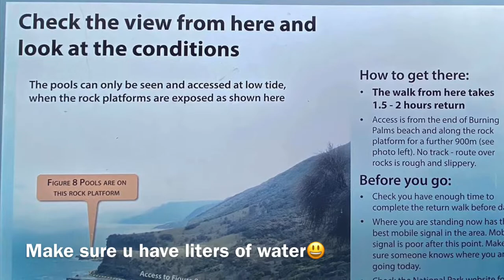Figure 8 Pool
This pool is not easy to get to! You have to be physically fit to endure the 2.5-4 hrs walk going down and going back up! It was such a great experience to share with mah friends!❤️